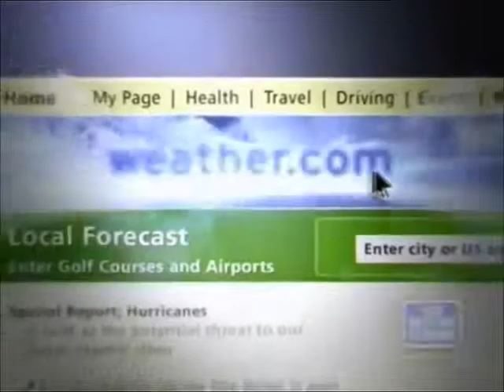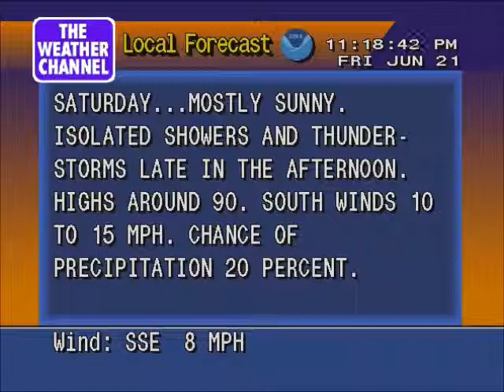Weatherstar 4000 Emulator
Weatherstar 4000 Emulation for Siloam Springs.